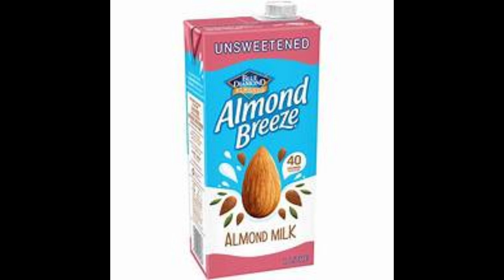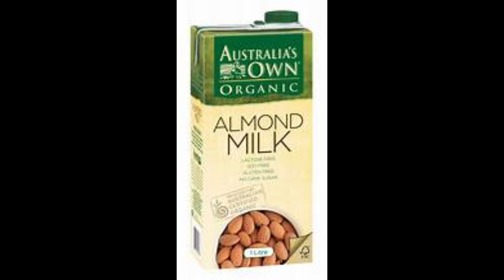The Best DIY Almondmilk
My Favorites On Amazon I do get a % of purchases if you buy using these links
Egg Organizer Space Saver
Grey Cutlery Organizer
Vegan Iron pills
Black Matte Digital Deadbalt Lock
Faux 2inch blinds
White and grey Modern spray mop
Oven liners
Black Iron Drying Rack Hanger
Bluetooth
Retractable 100ft hose
Under Cabinets sensor Led lights
Silicone Grey White Toilet Brush
Faucet lock
Oval Makeup Brushes
Blink wifi  home security cameras
Blink mini indoor camera
Dimmable Recess Lights 12 pk
Inomata Japanese Plastic Washboard Laundry Board
Lodge Combo Cooker Cast Iron, 10.25", Black
Elkay EBG2815 Stainless Steel Bottom Sink Grid
2-Pack Miady 10000mAh Dual USB Portable Charger, Fast Charging Power Bank with USB C Input

Fetch link
Code  HB373X

Please go support both of my prince's channel's